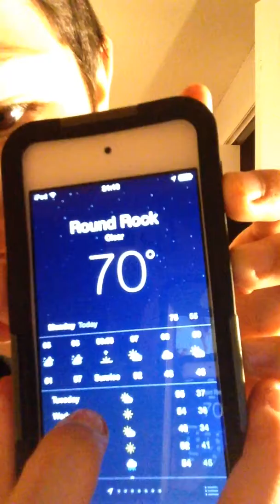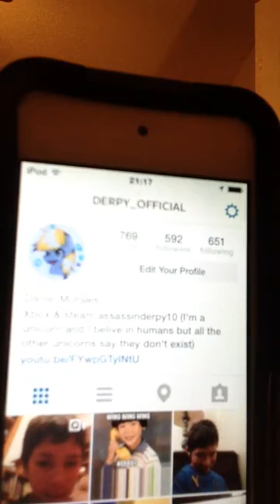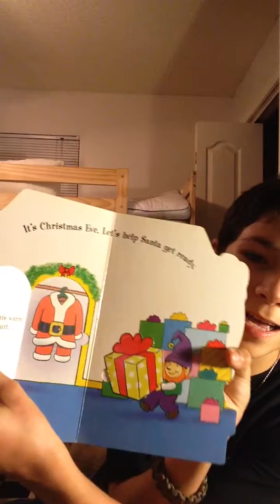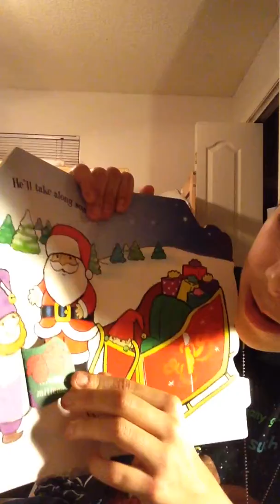Pet peeves turn in to story reading?!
There's not much to say here instagram Derpy_official